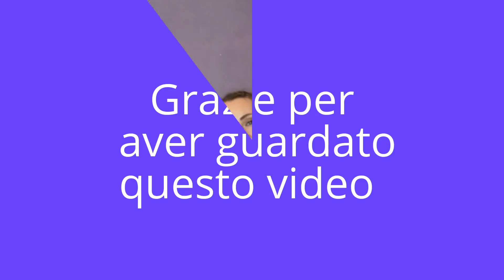Mi PREPARO CON VOI! Makeup,Capelli,Outfit!!!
Ciao a tutti oggi ho pensato di fare un video diverso dal solito, un mi preparo con voi completo con trucco capelli e outfit. Spero vi piaccia. Bacioniiiii..